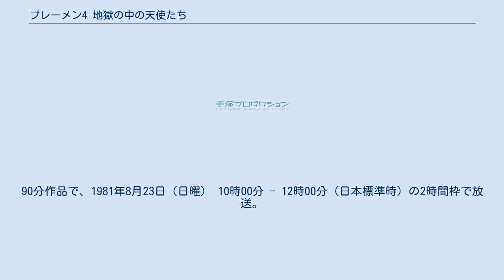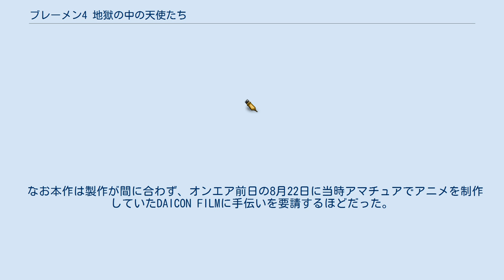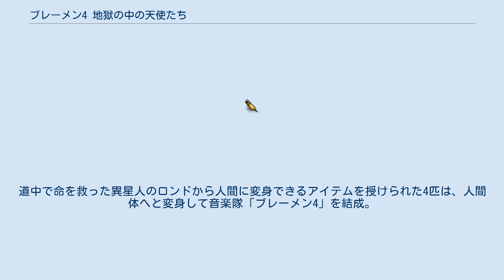ブレーメン4 地獄の中の天使たち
『ブレーメン4 地獄の中の天使たち』（ブレーメンフォー じごくのなかのてんしたち）は、手塚治虫原作のテレビアニメ。
　 日本テレビ『24時間テレビ 「愛は地球を救う」』内で放送のテレビアニメスペシャル第4弾。
90分作品で、1981年8月23日（日曜） 10時00分 - 12時00分（日本標準時）の2時間枠で放送。
 グリム兄弟の童話『ブレーメンの音楽隊』をモチーフに、手塚自身の旧作『W3』のSFテイストを融合させた反戦メッセージ色の強い作品に仕上がっている。
動物たちを主人公としているだけに『ユニコ』や『ジャングル大帝』のレオ（子供時代）など、手塚の動物アニメからの出演も多い。
人間キャラではブラック・ジャックやヒゲオヤジ、アセチレン・ランプ、レッド公らをはじめとして、『ドン・ドラキュラ』のドラキュラや『鉄腕アトム』のアトム、ピノコなどが出演している。
また、手塚のスター・システムに殆ど登場したことのない『七色いんこ』のいんこがパーティー客として出演している。
 本作のキー・パーソンの一人プレスト大佐は、『プライム・ローズ』のキャラクター「ピラール総督」をほぼそのままデザイン流用していた。
そのため、2年後に放送された『タイムスリップ10000年プライム・ローズ』では、ピラールのキャラクターデザインが大幅に変更されている。
 なお本作は製作が間に合わず、オンエア前日の8月22日に当時アマチュアでアニメを制作していたDAICON FILMに手伝いを要請するほどだった。
岡田斗司夫によると結局作品は未完成のまま放映されたという。
放映後に全体の約1/3が作り直されており、オンエア版は市販されていない。
 白猫のコーダは、戦火に焼かれはぐれた飼い主のトリオ少年を捜すため、偶然に知り合った呑気なロバのラルゴや落ちこぼれ軍用犬アレグロ、太った雌鶏のメヌエットと協力して都を目指す。
道中で命を救った異星人のロンドから人間に変身できるアイテムを授けられた4匹は、人間体へと変身して音楽隊「ブレーメン4」を結成。
陽気で愉快な音楽を奏でて子供たちを魅了、たちまち国民的なアイドルへと祭り上げられるが…。